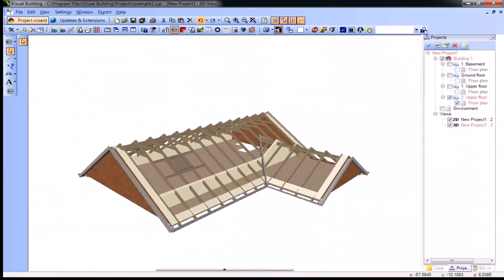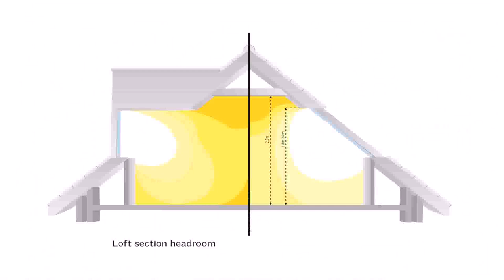Buy Car NY 5% DP